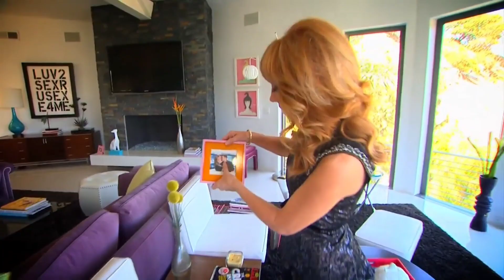Kanye Finally Reveals His Take on Kathy Griffin's Unfounded Accusations